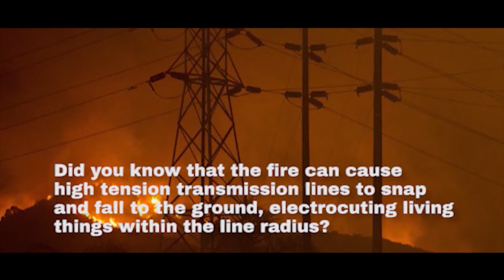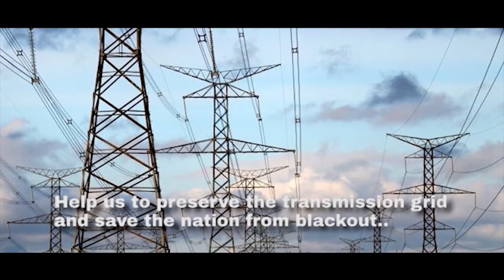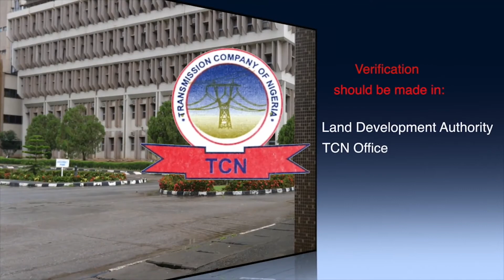TCN POWER CIRCUIT EPISODE 38 (THIRTY-EIGHT) 2021